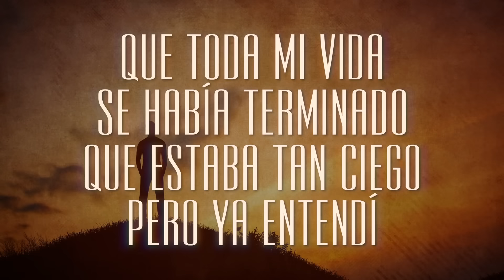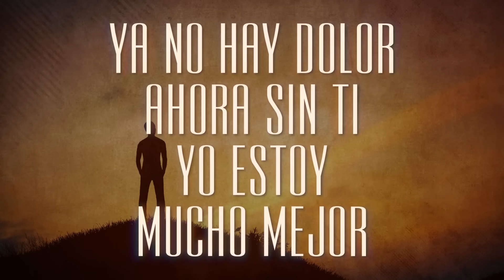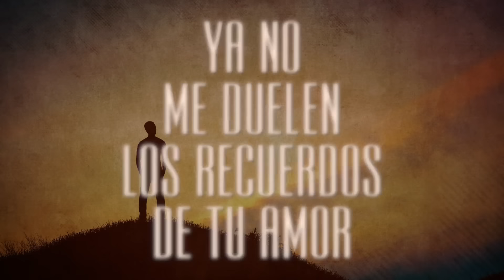La Arrolladora Banda El Limón De René Camacho - Vivo Feliz (LETRA)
Music video by La Arrolladora Banda El Limón De René Camacho performing Vivo Feliz (LETRA).